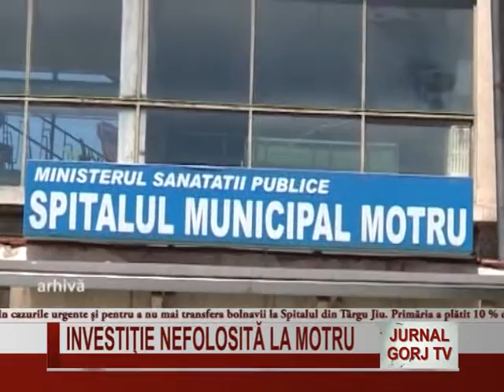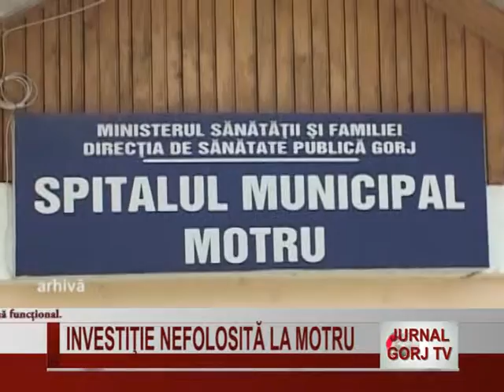INVESTITIE NEFOLOSITA LA MOTRU